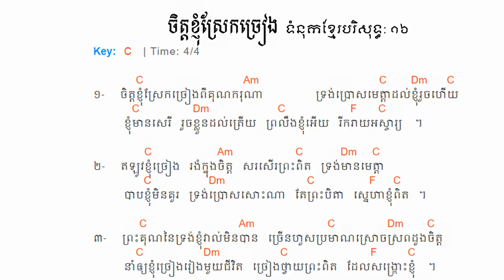16. ចិត្តខ្ញុំស្រែកច្រៀង ទំនុកខ្មែរបរិសុទ្ធ ១៦​ Lyrics with chord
16.  ចិត្តខ្ញុំស្រែកច្រៀង   ទំនុកខ្មែរបរិសុទ្ធ ១៦​ Lyrics with chord
14. សរសើរព្រះអម្ចាស់  ទំនុកខ្មែរបរិសុទ្ធ ១៤​ Lyrics with chord